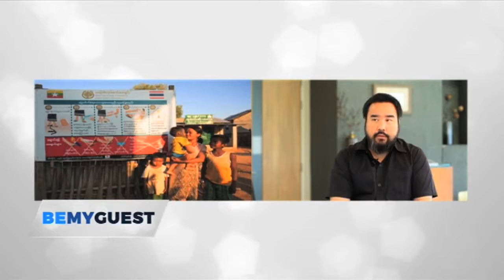Be my Guest S4EP79 The Mae Fah Luang Foundation On Air 1 July 2017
Be my Guest,  The Mae Fah Luang Foundation On Air  1 July 2017